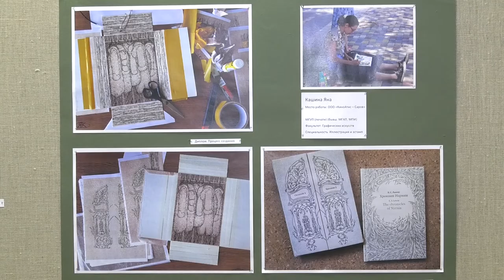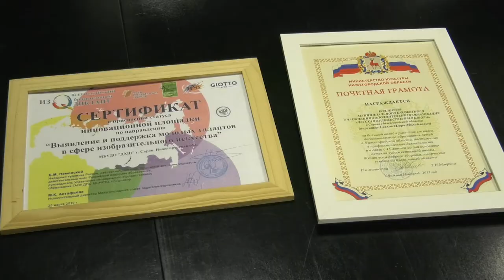Детской художественной школе - 50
Детской художественной школе - 50. За эти годы её учениками стали сотни юных саровчан. Среди выпускников школы - архитекторы, скульпторы и живописцы, учителя изобразительного искусства.